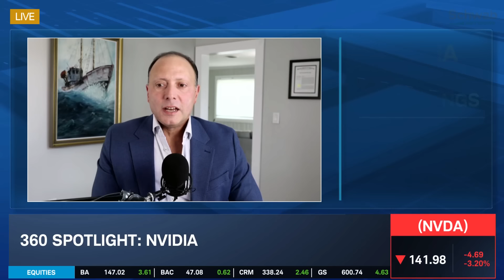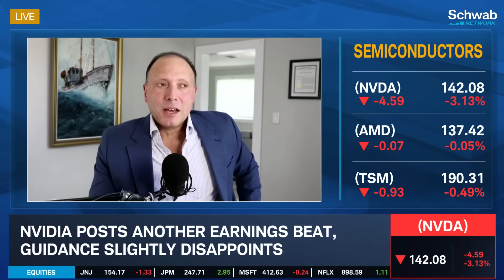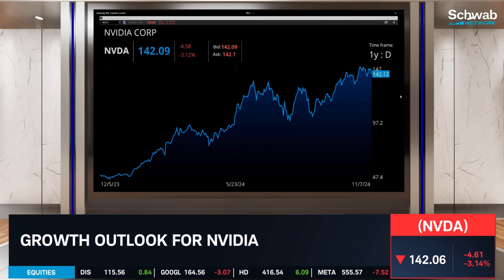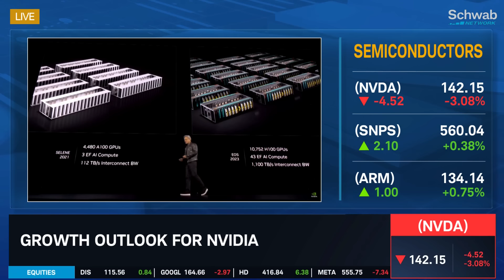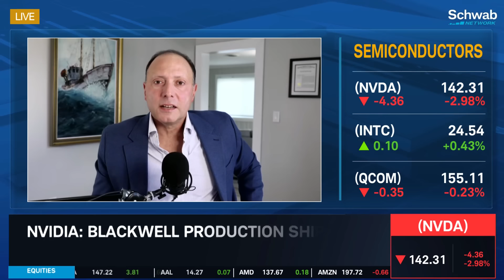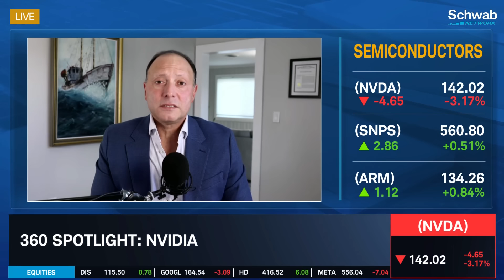NVDA a Train "You Can't Stop," Blackwell New Engine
Dave Altavilla says the train won't slow down "anytime soon" with demand outstripping supply. Near-double earnings on the quarter and exponential data center growth still take a backseat as clients await Nvidia's (NVDA) Blackwell chip set to launch next year.